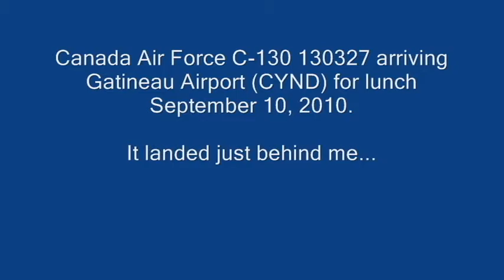Canadian Hercules C-130 130327 at CYND (Gatineau Airport)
Canadian Hercules C-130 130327 arriving at CYND (Gatineau Airport) in time for lunch.  It landed just behind me.
Sylvain Faust